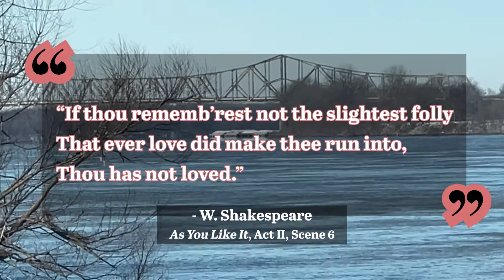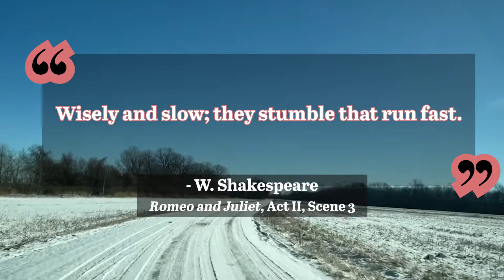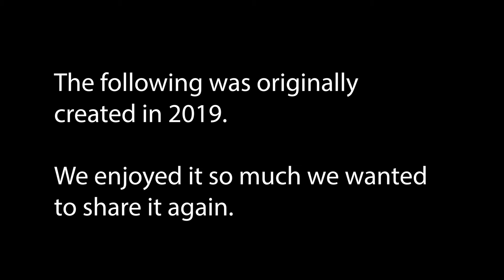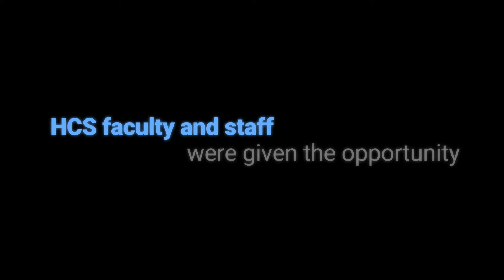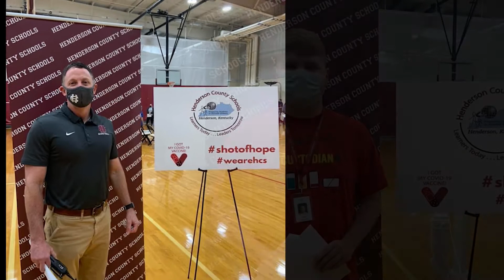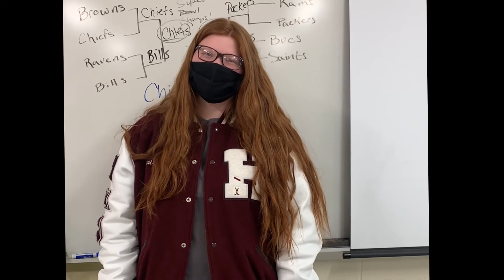Valentine Vlog - "Love Potion #9" (with Colonels4Change: "Focus and Positivity")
Technically, it's our 9th episode (see what we did there with the name?), but this is a shorter one due to inclement weather cancelling our chances to meet in person to get content. We did what we could, though, and are proud to bring you this because our viewers are our Valentine.

And be sure to watch through the end for the Colonels4Change video!